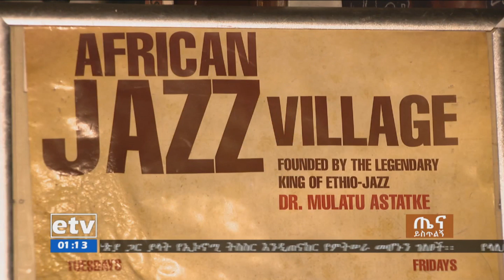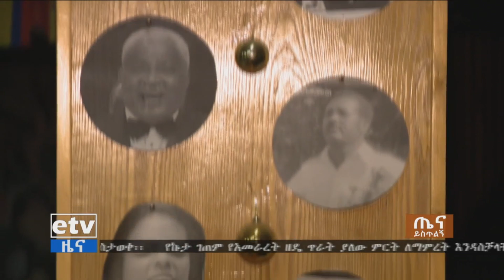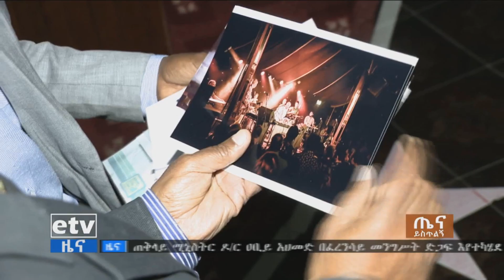አርቲስት ሙላቱ አስታጥቄ በሙዚቃው ዘርፍ ላበረከተው አስተዋፅኦ የእውቅና የምሥጋና ስጦታ ተበረከተለት፡፡